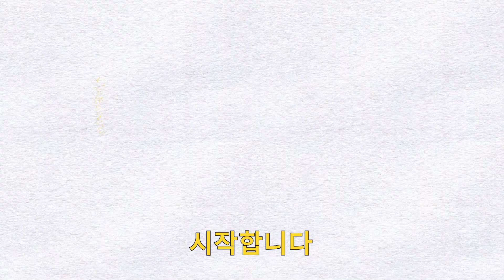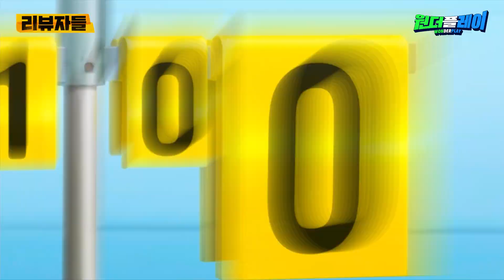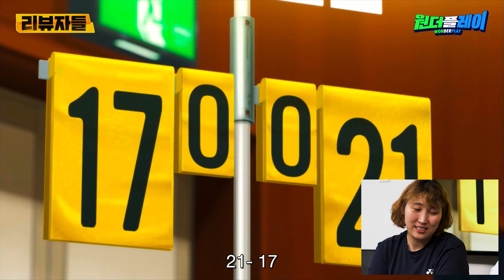배드민턴계의 슬램덩크 하네배드! 국대 레전드가 보면 생기는 일.[리뷰자들 Ep.03](이용대 LEE YONG DAE X유연성X이효정)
'이용대 이효정 유연성' 국대 레전드 선수들은 과연
배드민턴계의 슬램덩크, 하네배드 애니를 어떻게 볼까?

[원더플레이 - 리뷰자들] Ep 03. 하네배드! 배드민턴 애니메이션 리뷰
프로와 코치들이 직접 등판하여 리뷰한다. 본인들의 경기는 물론
레전드 매치  분석/리뷰를 프로의 눈으로 바라본다면?